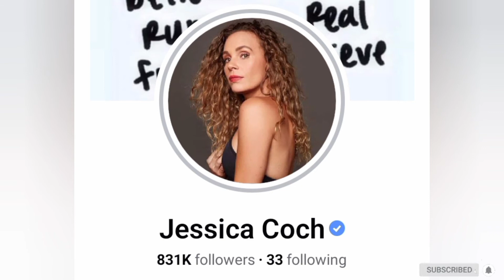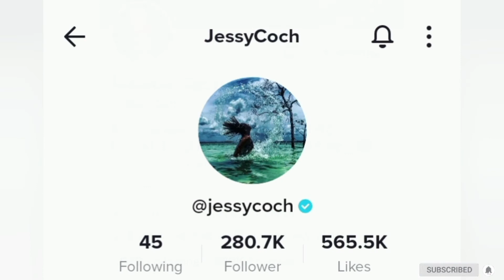Jessica Coch(Roberta) Lifestyle 2022 || Husband, Biography, Career, Net worth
This video gives the details of the lifestyle(Biography, Real Name, Age, Partner, Career and Networth) of Popular Mexican Actress Jessica Coch